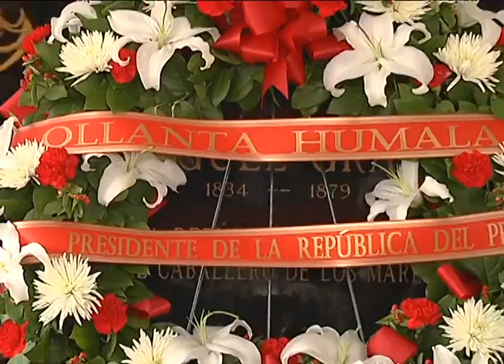Homenaje al héroe nacional Miguel Grau Seminario rindió hoy en Washington el mandatario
Homenaje al héroe nacional Miguel Grau Seminario rindió hoy en Washington el presidente Ollanta Humala